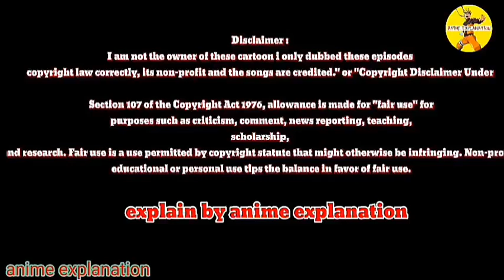Naruto shippuden episode 122 in hindi | explain by | anime explanation